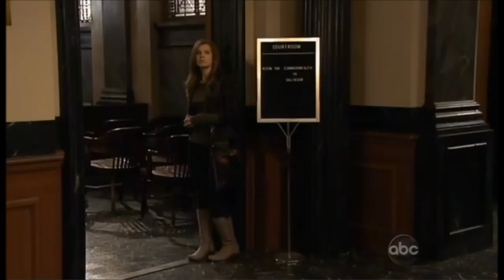OLTL - Nate, James, and Robert Ford - Extended Cut - 2011.01.13 Pt-2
Nate, James, and Robert Ford storylines from the 13 January 2011 episode of OLTL.

EXTENDED CUT: includes additional scenes related to Nate's trial.

In which I'm with Bobby; James is way too calm about his baby brother going to prison.  James worries that a catfight is about to break out at the gym.  And Nate must think his brothers are craaaazzey...